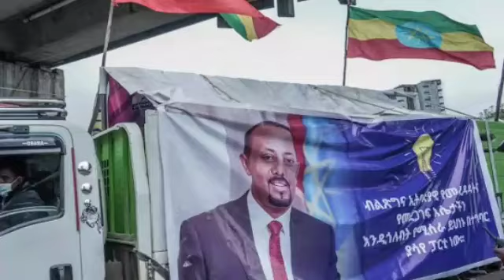ኢትዮጵያ ተካይዶ መረፃ ከበድቲ ሓደጋታት ሒዙ መፂኡ።